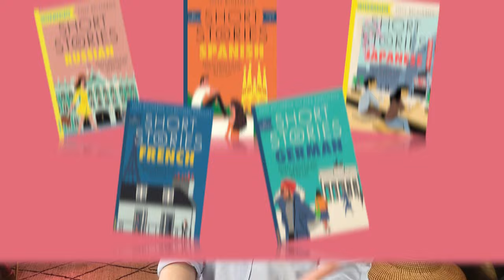Where Did Language Come From?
🧐 Ever wonder where language came from in the first place? Today we explore 6 theories that will definitely make you think!

⬇️ GET MY FREE STORYLEARNING® KIT:
Discover how to learn any foreign language faster through the power of story with my free StoryLearning® Kit 👉🏼

📖 LEARN A LANGUAGE THROUGH THE POWER OF STORY:

Stories are the best way I have found to learn ANY language. Forget the boring textbooks and time-wasting apps and learn a language the natural, effective way with one of my story-based courses.

✍️ BLOG VERSION
Prefer reading to watching? We’ve got you covered!
6 Theories to Explain the Origin of Language

Many StoryLearning students have found great success combing story-based learning with 1-on-1 speaking practice. We recommend LanguaTalk for finding talented tutors who can help you become more confident.

⏱ TIMESTAMPS:

0:00 - Intro
0:15 - What’s the Problem?
0:45 - Theory #1
2:28 - Theory #2
4:45 - Theory #3
6:45 - Theory #4
8:12 - Theory #5
10:13 - The Modern Question
11:11 - Theory #6
12:13 - Got a Time Machine?